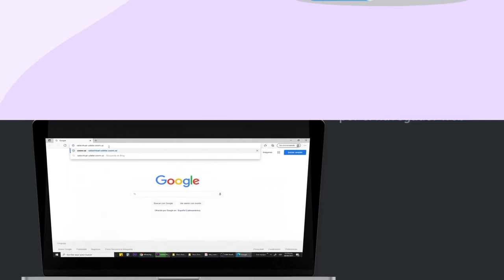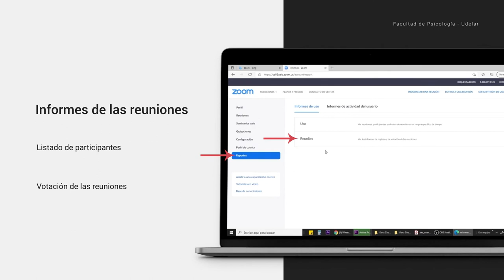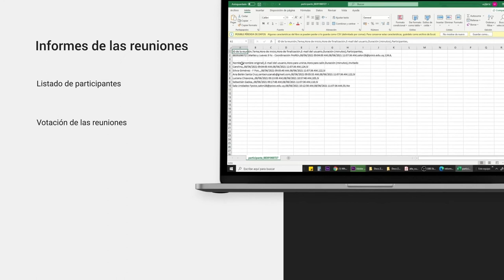6. Configuración de la cuenta en Zoom.us